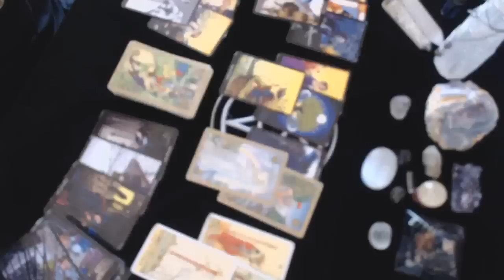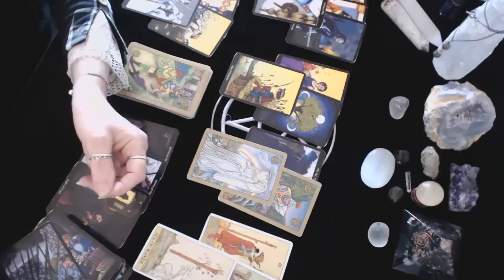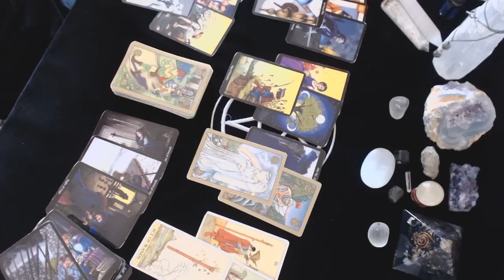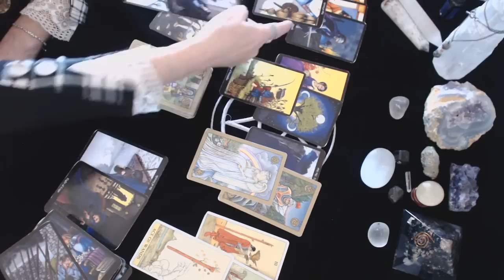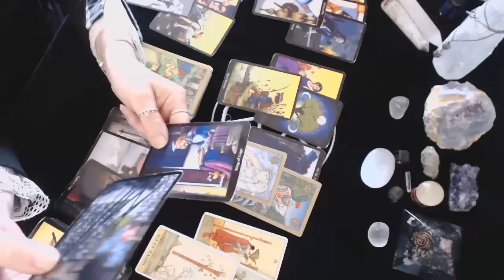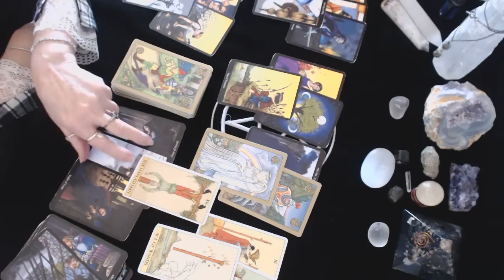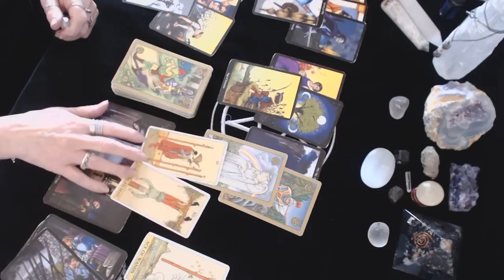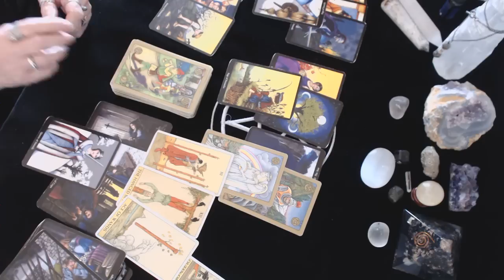Scorpio April 2019 How they really feel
Donations are greatly appreciated and help to support this channels content. Thank you!